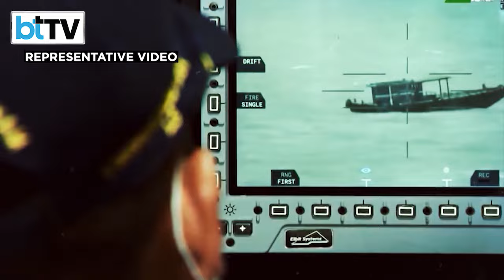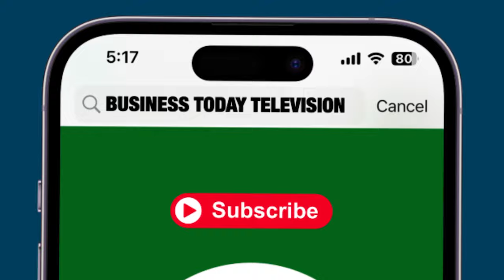INS Arighaat Quietly Commissioned, Strengthens India's Nuclear Deterrent And Maritime Defence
The grainy, distant image from Visakhapatnam's Ramakrishna Beach is the only public glimpse of INS Arighaat, India’s second homegrown nuclear-powered ballistic missile submarine. Quietly commissioned in Visakhapatnam, with Defence Minister Rajnath Singh honoring the crew, INS Arighaat joins the strategic defense fleet, enhancing India's nuclear deterrent capabilities. The submarine, equipped with advanced technology and capable of carrying K-15 and K-4 ballistic missiles, strengthens India's maritime defense and second-strike capability. As geopolitical tensions rise, INS Arighaat plays a crucial role in securing India’s maritime borders and reinforcing its strategic posture in the Indo-Pacific region.